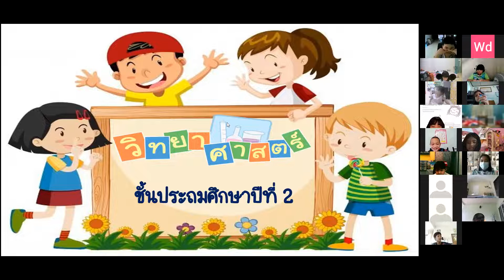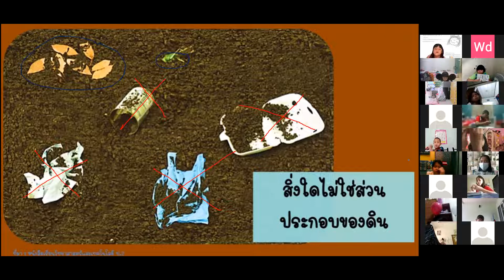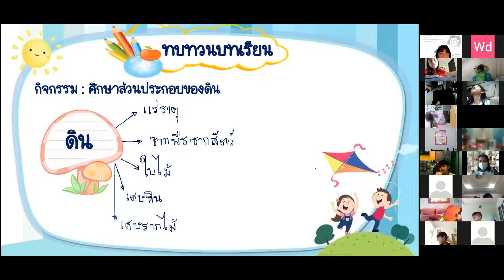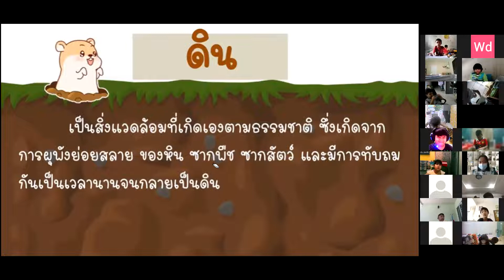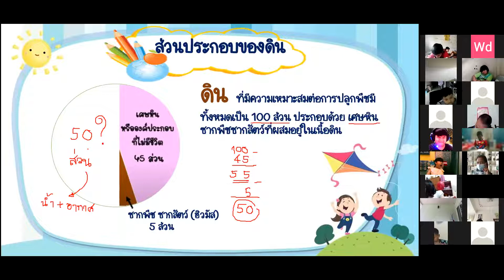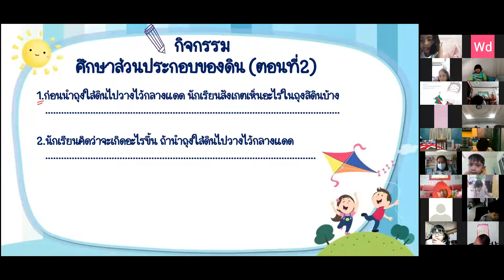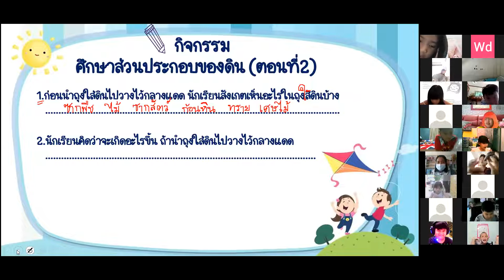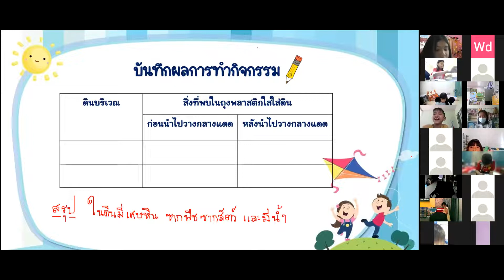VDO เรียนออนไลน์ย้อนหลัง วิชาวิทยาศาสตร์ ป2 วันที่ 17 มกราคม 2565